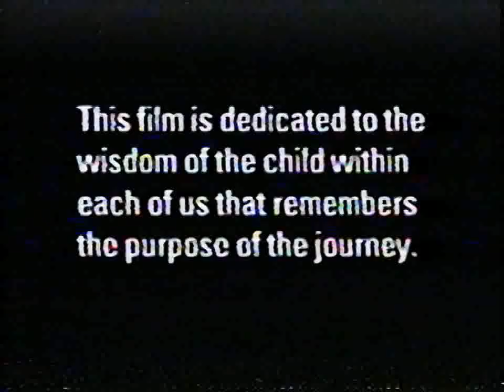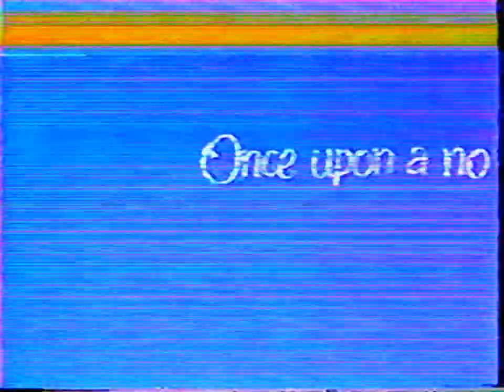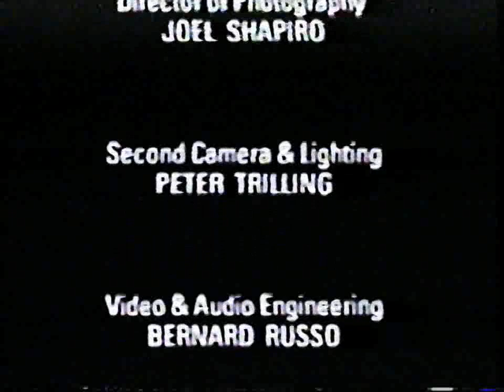Emmanuel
Is the spirit that manifests itself as Emmanuel, just a deeper side of Pat Rodegast's inner self or is it a separate entity that uses her body to deliver its message? The truth remains that the message delivered is astounding and its value is how we ourselves eventually use it.
I had this on VHS for years and managed to get it up on Digital to the point that we can hear the message. Im sorry that the recording is in such bad condition.